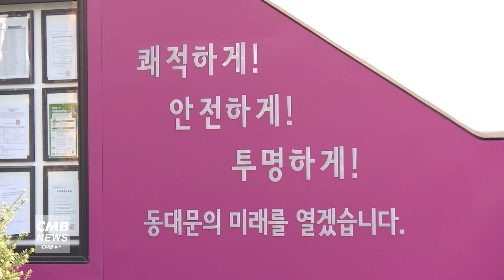[서울뉴스]동대문구, 환경부 탄소중립도시 예비후보지 선정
동대문구가
탄소중립도시 예비후보지에 선정됐습니다.

이번 사업은 정부의 신성장 4.0 전략 15대 프로젝트 중 환경부에서 추진하는 것으로,
탄소중립도시 최종 대상지로 선정되면 지자체가 주도하고 민간이 참여해
지역 실정에 맞는 탄소중립 이행 도시모델을 구축하게 됩니다.

지난 5월 동대문구는 환경부에 참여의향서를 제출하고
11월 심층 면담조사를 거쳐 탄소중립도시 예비후보지로 선정됐으며,

탄소중립도시 최종 선정을 위해
환경 분야 전문가 연구용역을 시행하고 탄소중립지원센터와 협력체계를 구축해
최종 사업계획을 오는 6월 말까지 제출할 예정입니다.